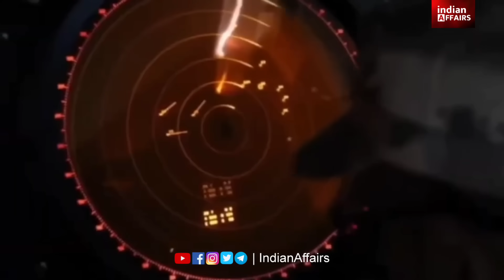एक साल के बाद अब कतर भारत की 3 डिमांड मानने के लिए भी तैयार हो गया, आखिरकार भारत को मिली बड़ी...